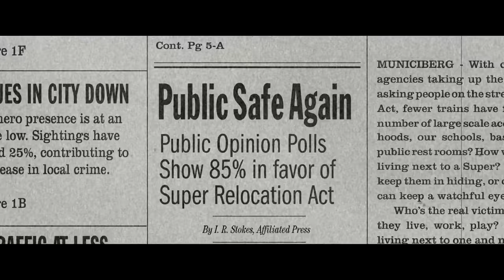Why Syndrome is an Incredible Villain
Rockotar talks about Pixar's best Villain Syndrome from The Incredibles for 15 minutes, hope you enjoy!

Social Media -

Footage Used

Doctor Who: The Underwater Menace (1967)
Music Used -

GBA Mario Circuit - Mario Kart 8
Tough Guy Alert - Mario and Luigi: Bowser's Inside Story
Termina Field - The Legend of Zelda: Majora's Mask
Strong One - Mother 3
CEO Battle Part 2 - Toontown Online
An Obstacle in Our Path - Xenoblade Chronicles
Final Battle Against Bowser - Super Mario Galaxy 2
Piklopedia - Pikmin 2
Timestamps -

0:00 - Intro and Why His Design is Great
0:58 - Buddy's Sidekick Days
3:23 - Syndrome's Obsession
5:13 - His Revenge Plan is Actually Really Good
6:55 - How Mr. Incredible Realizes His Errors By Seeing What He Might Become
7:42 - How Syndrome Could Be a Hero if He Wanted to Be
8:56 - His Jealousy Causes Him to Be Blinded to His Ego
11:59 - How His Death is Both Ironic and Poetic
12:38 - Final Thoughts and Conclusion
Keywords -

Disney, Pixar, Incredible, Incredibles, Hero, Super, Superhero, Power, Tech, Jealousy, Genius, Cape, Robot, Island, Trap, Obsession, Syndrome, Buddy, Jason Lee.